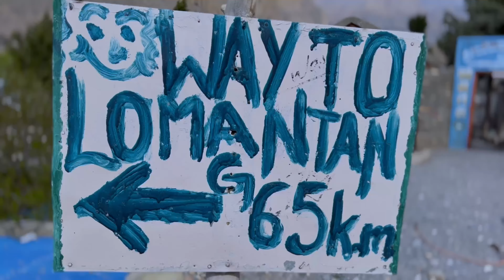|| Mustang Nepal|| Teaser || Saroj Magar||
Mustang Nepal..!
The district is a part of Gandaki Province in northern Nepal, straddles the Himalayas and extends northward onto the Tibetan Plateau. The district is one of the remotest areas in Nepal and is second in terms of the sparsity of population.[3] The elevation ranges from 1,372 to 8,167 meters (Mount Dhaulagiri, the 7th highest mountain in the world), with several peaks above 7,000 meters.

Mustang was an ancient forbidden kingdom, bordered by the Tibetan Plateau and sheltered by some of world's tallest peaks, including 8000-meter tall Annapurna and Dhaulagiri. Strict regulations of tourists here have aided in maintaining Tibetan traditions.[4] Upper Mustang was a restricted area until 1992, which makes it one of the most preserved regions in the world due to its relative isolation from the outside world, with a majority of the population still speaking traditional Tibetic languages.[5] The name "Mustang" is derived from the Tibetan word meaning, "Plain of Aspiration."[6] Upper Mustang was only opened to foreigners in 1992 (annual quota at present of 1,000 people). It is a popular area for trekking and can be visited year round (regardless of season).[7]

Agriculture and animal husbandry are the main occupations. The entire district is included within the Annapurna Conservation Area, the largest protected area of Nepal. Development programmes, tourism management, and so on are primarily overseen by the Annapurna Conservation Area Project (ACAP), a division of the National Trust for Nature Conservation (NTNC).[3] The kingdom of Mustang was a dependency of the Kingdom of Nepal since 1795,[8] but was abolished by the republican Government of Nepal on October 7, 2008, after Nepal became a federal democratic republic.[9] According to the Human Development Index, Mustang is a relatively wealthy district with a GDP per capita of US$2,466.

Shot
Saroj Kc, Madhav Acharya,Saroj Magar

Editor
Saroj Magar